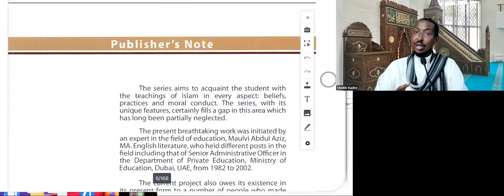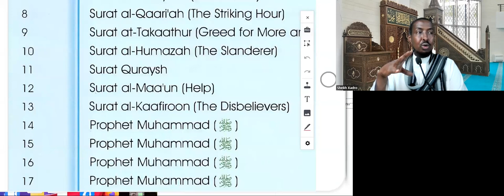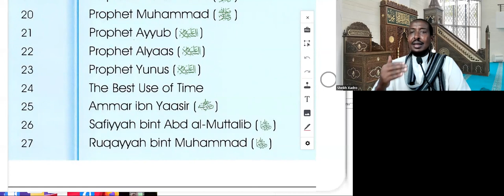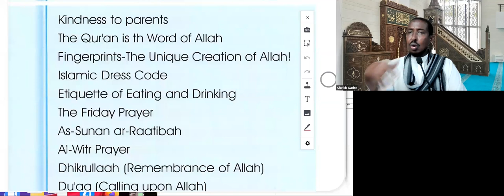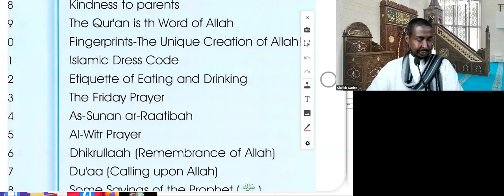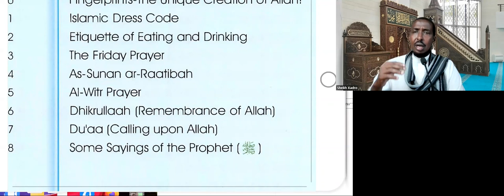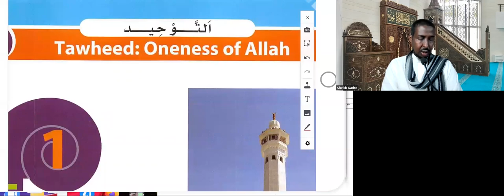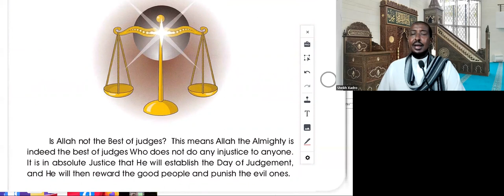ILmahaaga iyo Ardadaada Diinta iSLaamka Bar (ISLAMIC STUDIES (BOOK 5) Tell: 00447908228954